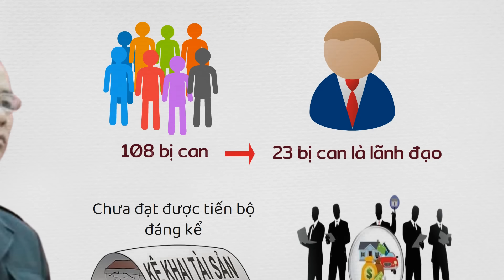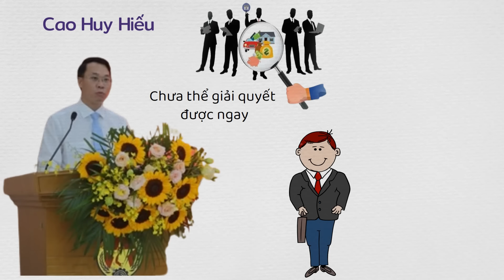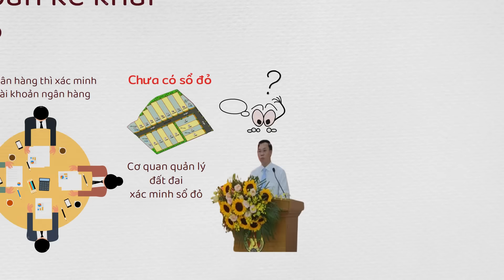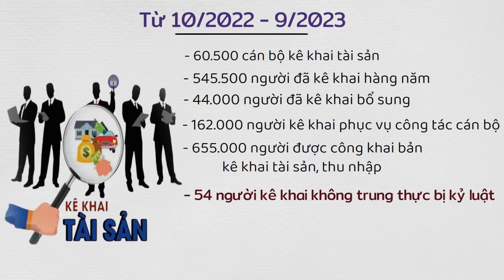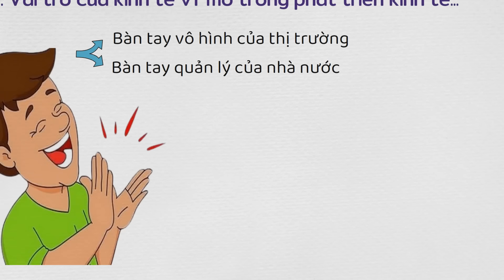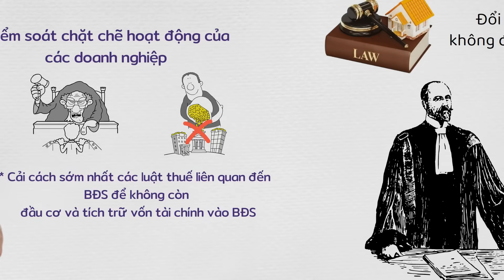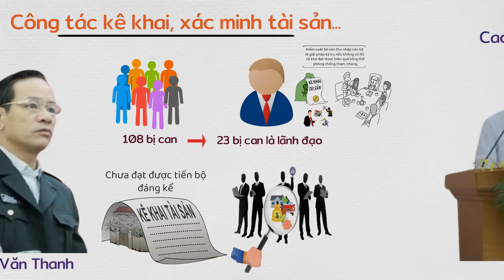Hé lộ 2 vấn đề nghiêm trọng vụ Vạn Thịnh Phát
Nguồn:
Đơn vị tài trợ: Hoàng Hà Mobile